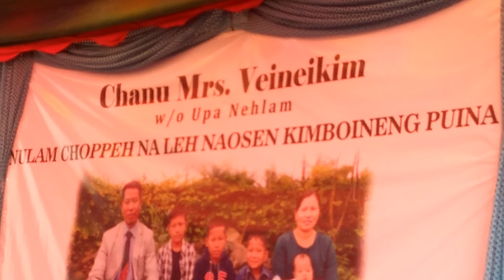upa sp veineikim nulamchop